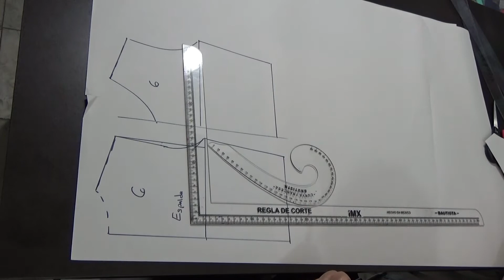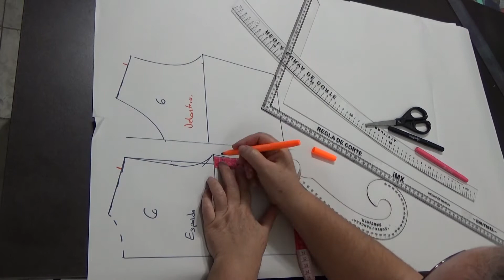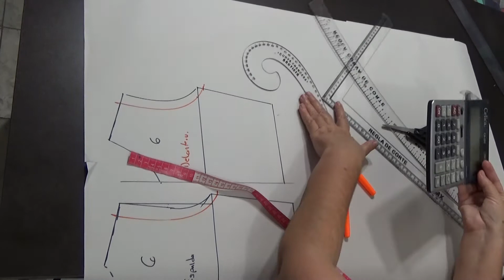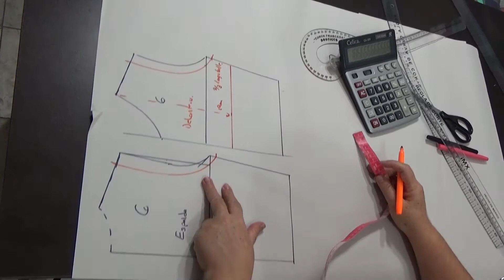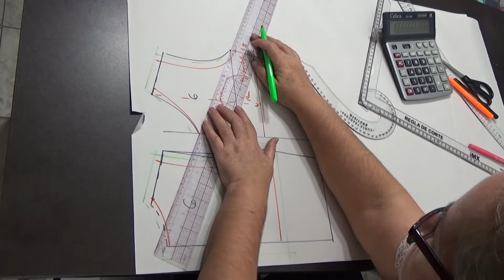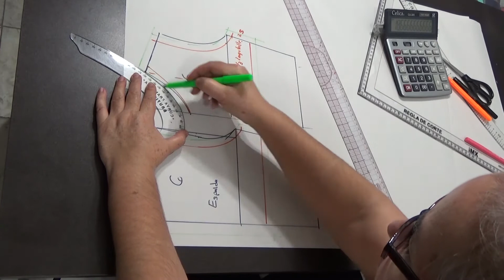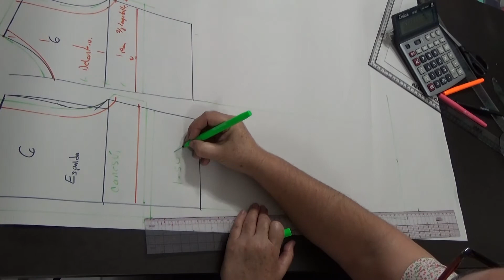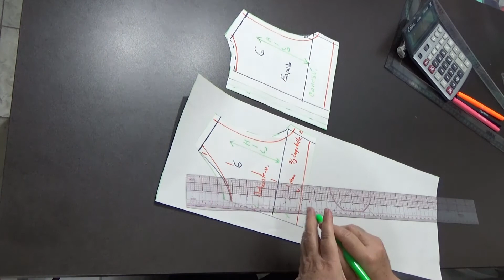14.1 Como hacer patrones para vestido de niña con canesú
Para este proyecto necesitas 30cm de popelina en color blanco y 60 cm. en popelina en color rosa, además de los patrones básico de niña .
Yo lo hice en talla 6 pero lo puedes trazar en la talla que lo necesites, partiendo de tus patrones personalizados solo sigues las indicaciones.